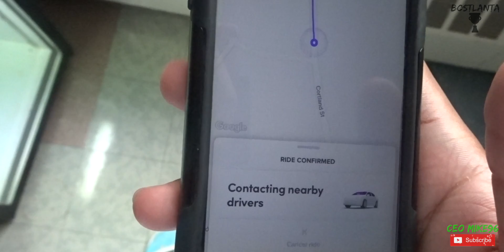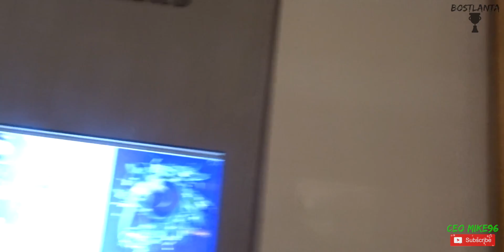WENT TO PICKUP MY BABY....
Take the journey of going to pick up my watch from the jewelry store after being in the shop for a repair. I really you taking the time to view my content, I also hope you enjoyed it as much I enjoyed putting it together for you. Stick around for what's to come!!!

- Mike